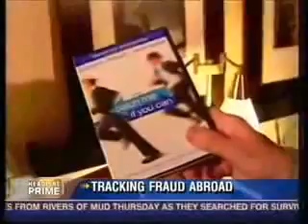CNN movie about carding, identity theft, Fraud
Get Protected.